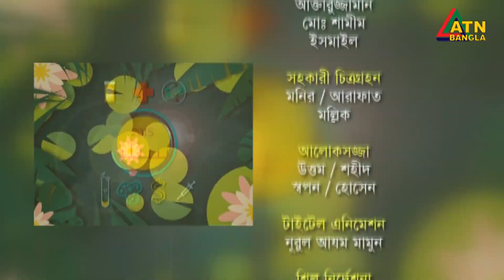বাশার বাপ্পী। অভিনেতা। Bashar Bappi | Actor | Chayer Chumuke | ATN Bangla